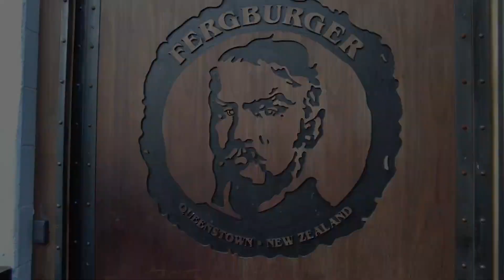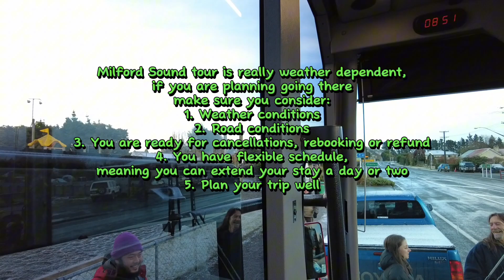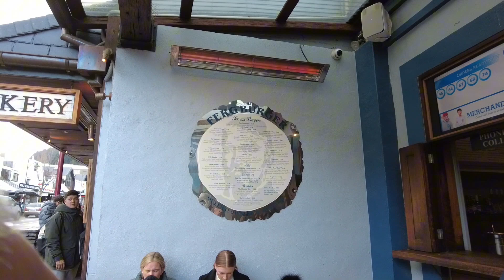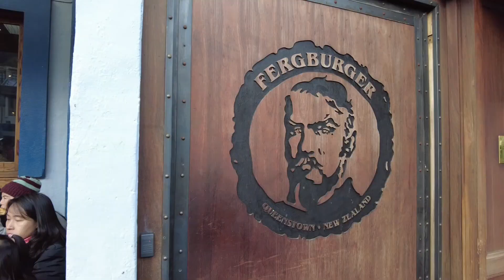New Zealand travel | Things to consider when going to Milford Sound (winter season)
Lessons from a Cancelled Trip to Milford Sound, New Zealand

Traveling to Milford Sound, New Zealand, during the winter months promises breathtaking beauty and a unique experience. However, it's essential to be prepared for the challenges that come with this season, such as unpredictable weather conditions and road closures. Our recent cancelled trip to Milford Sound taught us valuable lessons about winter travel, including the need for flexibility, preparedness, and a positive attitude.

Winter in Milford Sound is known for its unpredictable weather. When planning a trip during this season, it's crucial to monitor weather forecasts closely. Sudden storms and heavy rainfall can lead to road closures and trip cancellations. It's wise to have a backup plan and be willing to adjust your itinerary accordingly.

Road conditions in Milford Sound can be treacherous during winter. Avalanches and landslides are not uncommon, leading to road closures that can disrupt travel plans. When traveling during this season, ensure your vehicle is equipped for winter driving and check road conditions regularly. Carry snow chains, if necessary, and be prepared for the possibility of delays.

One of the most significant challenges of winter travel is the potential for trip cancellations. Operators may cancel cruises, tours, or flights due to adverse weather conditions. Before booking, inquire about cancellation policies, and consider travel insurance that covers cancellations. When faced with a cancellation, be patient and flexible. Explore options for rebooking or obtaining refunds.

Winter travel may come with unexpected expenses, such as accommodation and meals during unplanned extensions or extra transportation costs due to road closures. Budget accordingly and have some financial flexibility to cover these additional expenses. Planning ahead for unexpected costs can reduce stress and ensure a smoother trip.

While winter travel may come with challenges, it also offers unique rewards. Snow-covered landscapes, fewer crowds, and the chance to witness the sound's dramatic beauty in a different light make it a memorable experience. Embrace the unpredictability of the season, stay positive, and focus on enjoying every moment of your trip, regardless of the weather.

In conclusion, traveling to Milford Sound, New Zealand, during the winter months can be a magical experience, but it requires careful consideration and preparation. Unpredictable weather, road conditions, and cancellations are all part of the adventure. By monitoring weather forecasts, having a backup plan, and being flexible, you can make the most of your winter journey. Remember that the challenges of winter travel can also lead to unexpected delights, so approach your trip with a sense of adventure and a willingness to embrace the beauty of Milford Sound in all its seasonal glory.